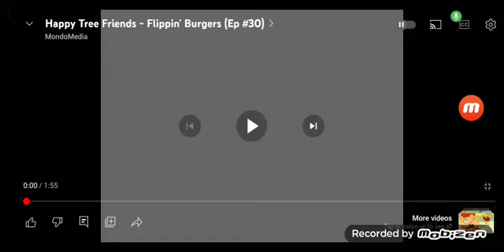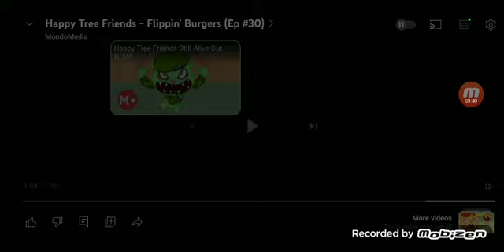Reacting to Happy Tree Friends.